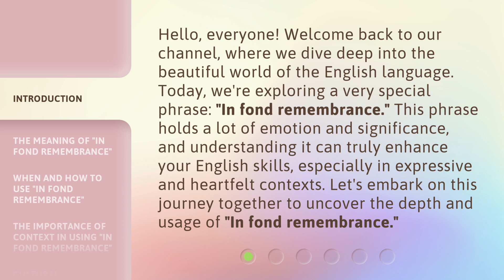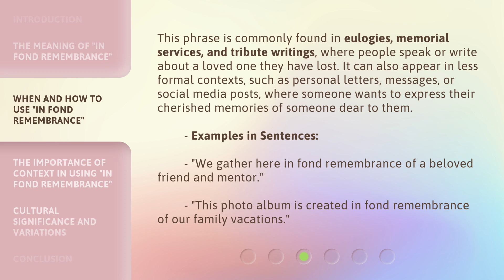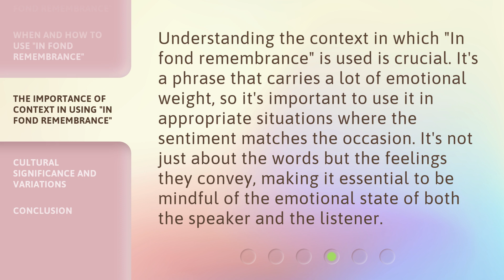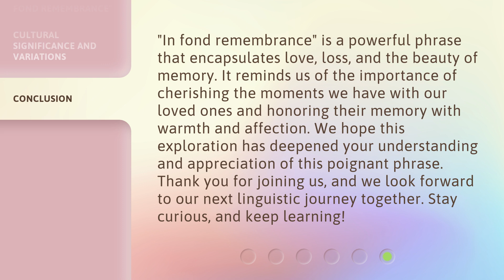Unlocking the Heart of Language: "In Fond Remembrance"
Unveiling the Language of Love: 'In Fond Remembrance' • Join us on a journey to unlock the heart of language as we explore the emotional depth and significance of the phrase 'In Fond Remembrance'. Discover the power of words to convey love and nostalgia in this captivating video.

00:00 • Introduction - Unlocking the Heart of Language: "In Fond Remembrance"
00:40 • The Meaning of "In Fond Remembrance"
01:14 • When and How to Use "In Fond Remembrance"
01:51 • The Importance of Context in Using "In Fond Remembrance"
02:18 • Cultural Significance and Variations